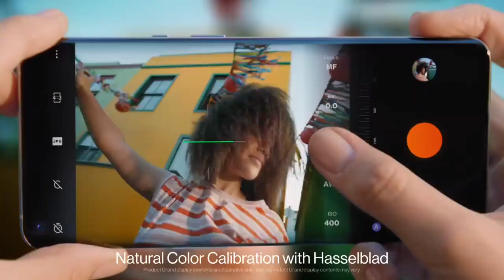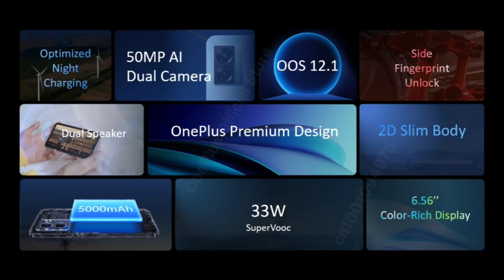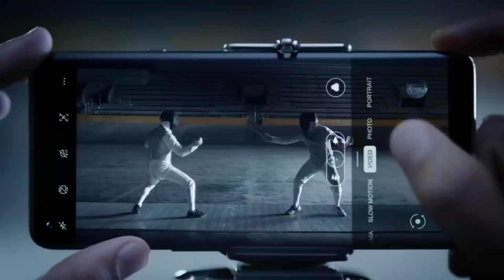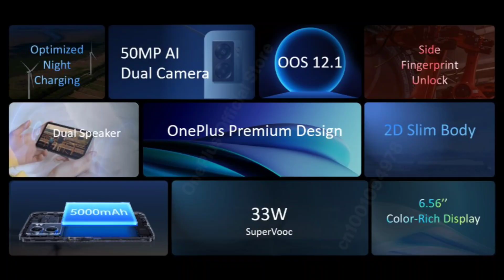OnePlus's Lowest Pricing Smartphone Launched! 😱🤩💥 OnePlus Nord N20 SE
Moto கிட்ட இருந்து Budget Segment ல புதுசா வரப்போகுது Moto G32 🤩💥💥 with 6nm Chip @Tech Bag Tamil